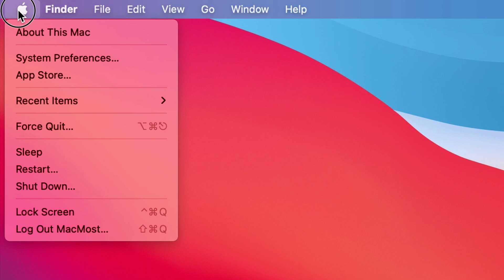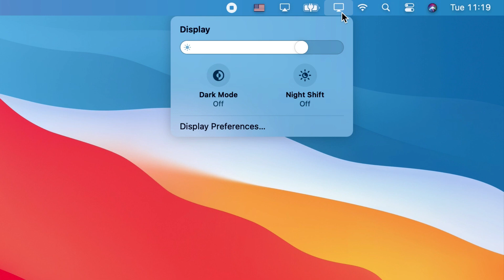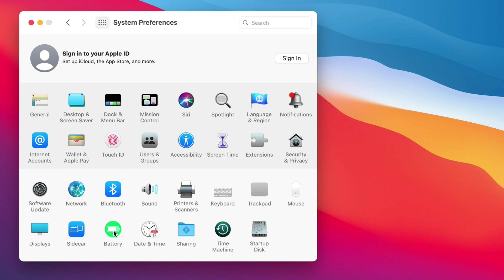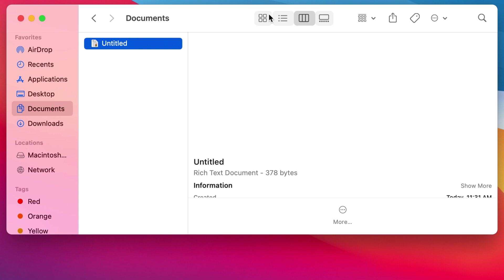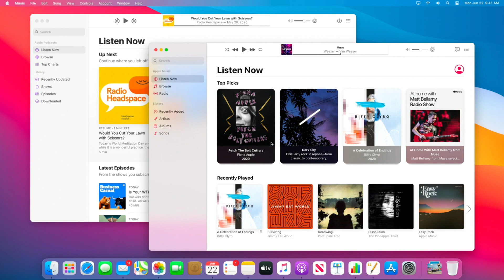The Fresh New Design Of macOS Big Sur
The new macOS Big Sur coming out this fall will have a fresh new design and look quite different than macOS Catalina and before. While it is still early in the beta cycle, take a look at the design elements in Big Sur.